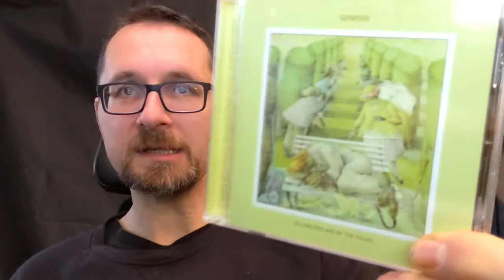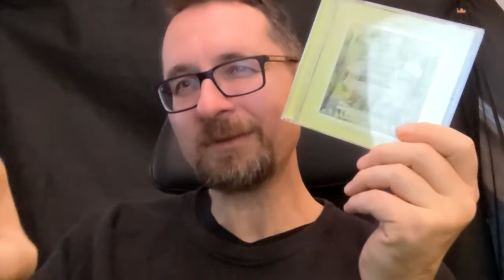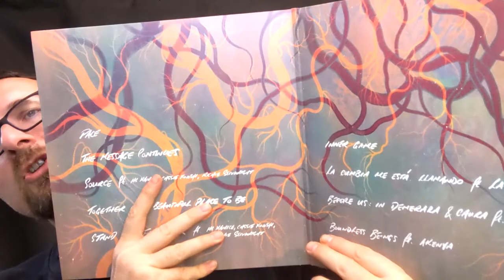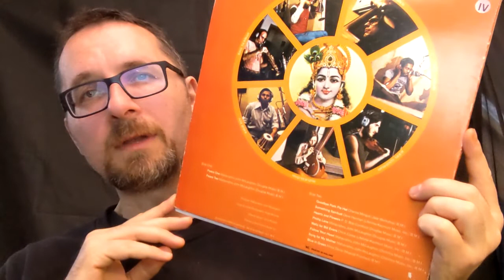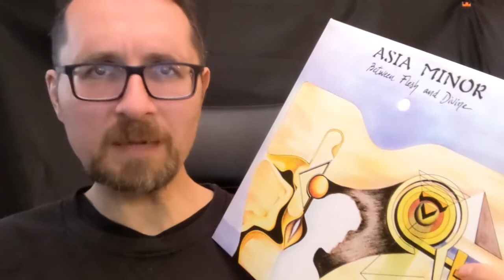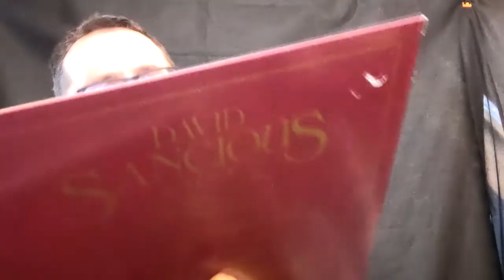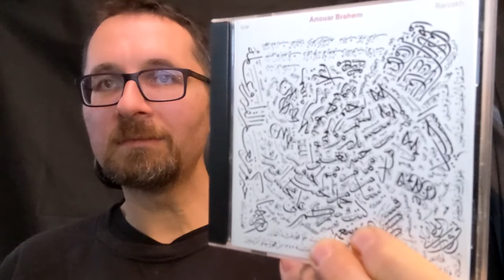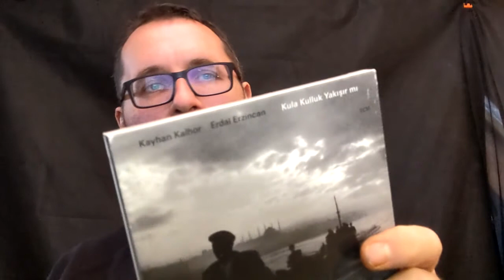VC - Vinyl Community #96 - All kind of music and beyond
I know, it's a long video, but on the other hand I make a VC video only once or twice a month. :) Here are the channels I mention in the video: